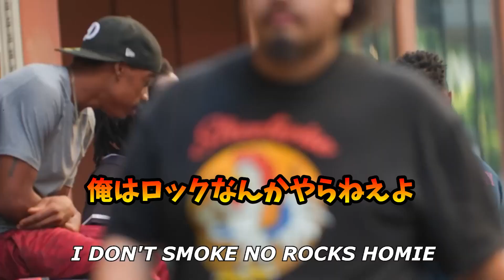【ドッキリ】ロサンゼルスのギャングにドッキリしたアメリカ人YouTuberの末路...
ほかにもおススメの動画あるよ！クオリティも上がってます👀

😻😻アメリカで再生回数2000万回越え！！お金目当ての女の子を成敗するドッキリ

💎このチャンネルについて:
このチャンネルではみんなの笑顔のために色んな種類の馬鹿な動画を作ってます！
お金持ちに釣られる女にイタズラしたり、アメリカの危険な場所でドッキリを仕掛けたり、社会実験まで！
登録して新しく出す動画も見てください！！

みんなに愛をこめて

⚠️アメリカのドッキリは超過激なので、日本の感覚ではやりすぎと思うこともあると思います。演者はすべて撮影後に了解を得て、配信許諾も得ていますのでご安心ください。
✋また、コンテンツはTopNotchIdiotsから二次利用の許可を得て配信しています。
和訳や動画のカットは独自コンテンツであり、オリジナルの作品です。